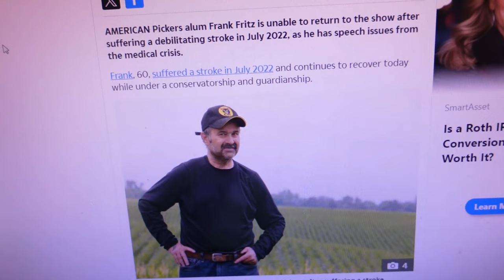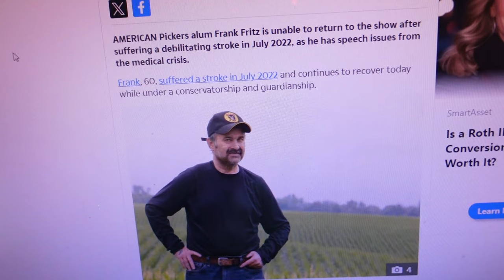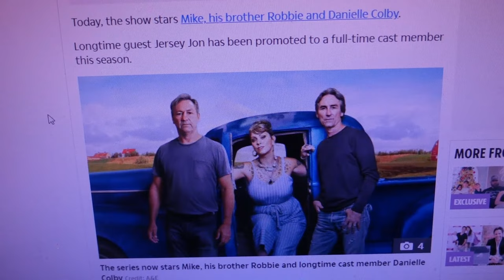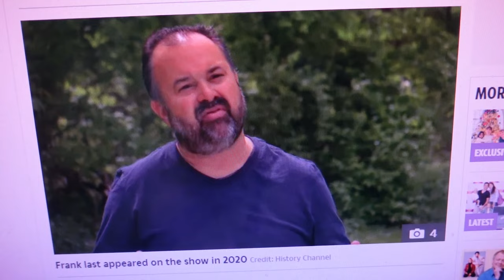The secret struggle of American Pickers alum Frank Fritz after debilitating stroke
In today's segment of Brian Reads The News, I read an article about the secret struggle of American Pickers alum Frank Fritz.